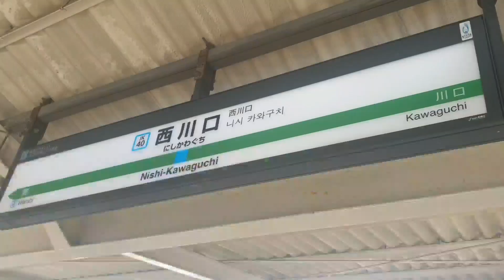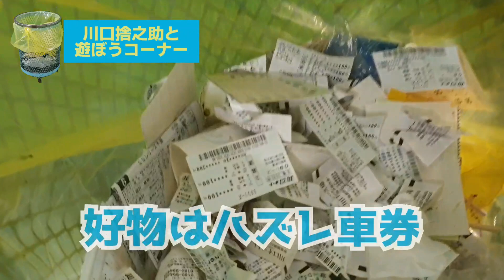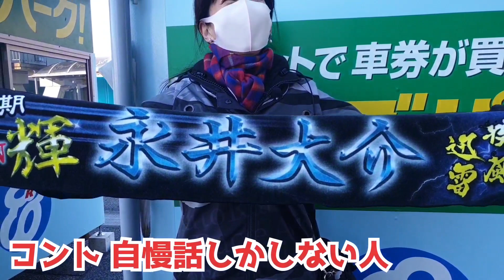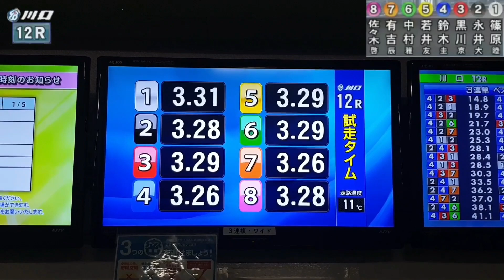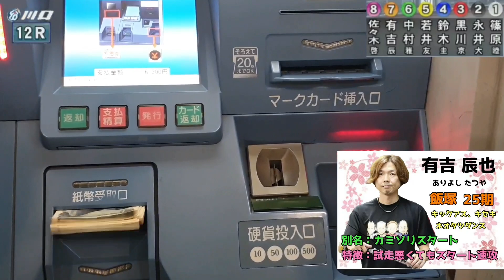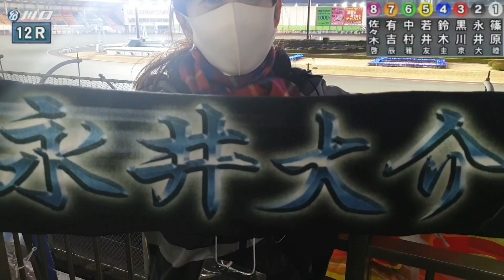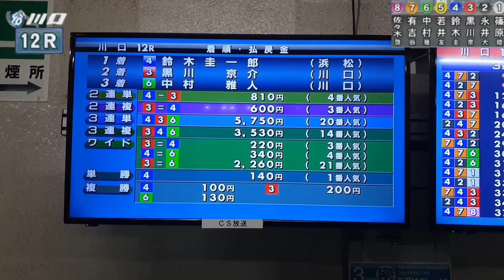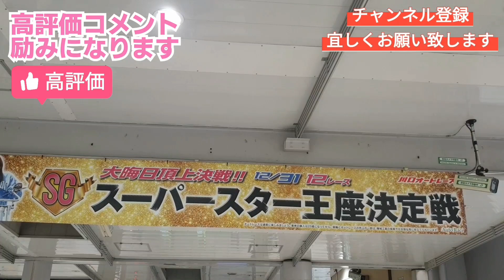【現地映像】【 スーパースターフェスタ2021 トライアル初日】【 コラボ まじこと遊ぼう】〜 土下座から始まる勝利？〜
2021年12月27日に川口オートレースで行われたスーパースターフェスタトライアル戦の現地動画です。

まじこさんの動画は色々なキャラクターがたくさん出て来て、編集もうまくて面白いので、

黒ずきんのサブチャンネル【黒ずきんの日常】はこちらです。

選手の特徴は【クズ犬ポチの公営競技生活】さんにお願い致しました。

オープニング制作協力

今回の挿入歌
あ〜またタバコ吸いよる
ナカノトモユキ